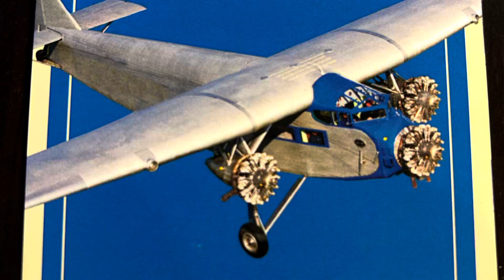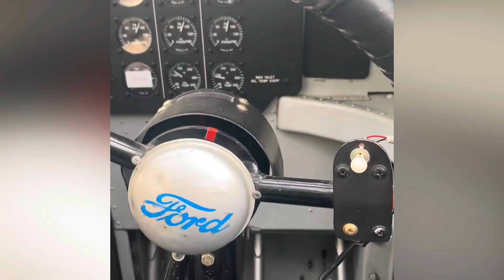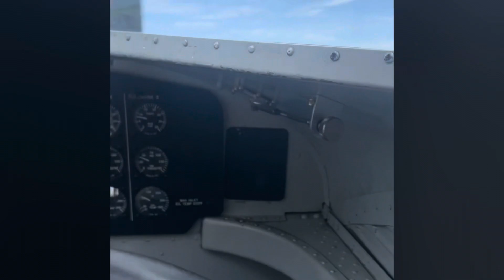The Ford Tri-motor, Alex’s first flight!